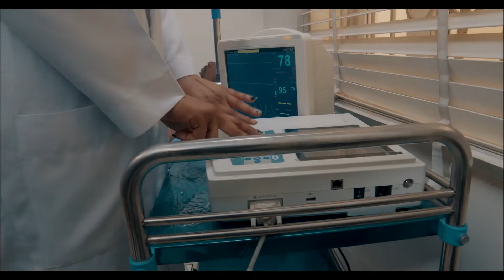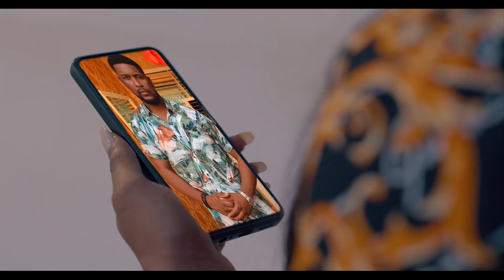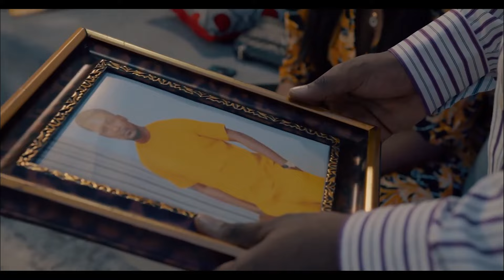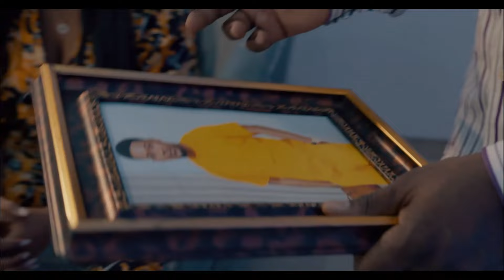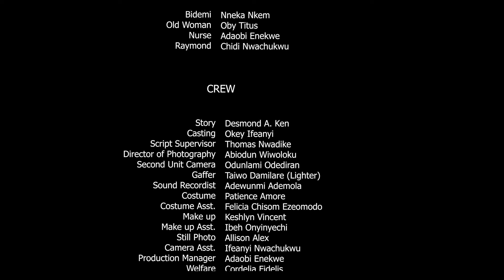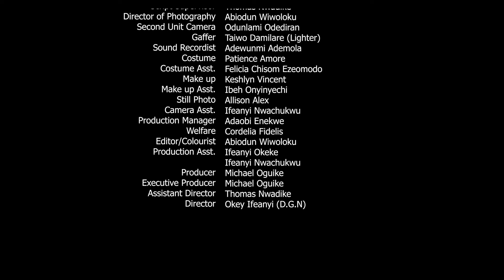A PLACE IN YOUR HEART - UCHE MONTANA, MARY LAZARUS, WOLE OJO - Full Latest Nigerian Movies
he never left